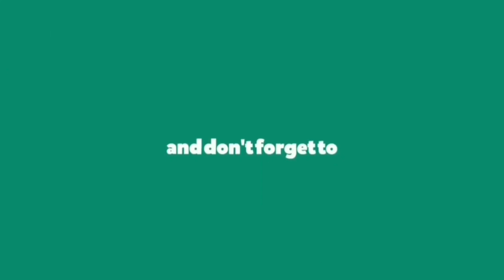Dr. A. V. M. School में Guru Ravidas Ji Gurupurab '& Annual Prize Distribution Function.